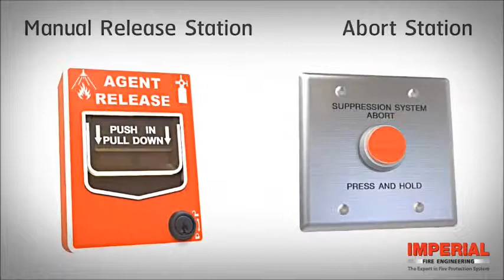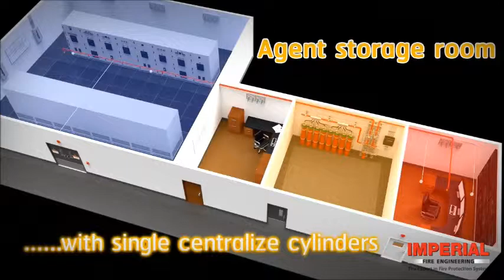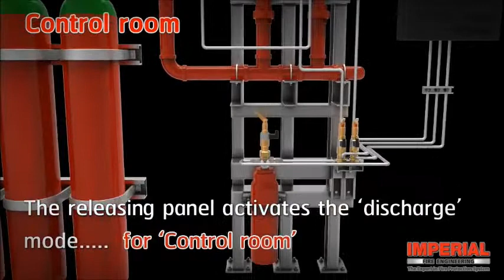Gas Fire Suppression System Simulation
Facebook: Aa2000 Security & Technology Solutions Inc.